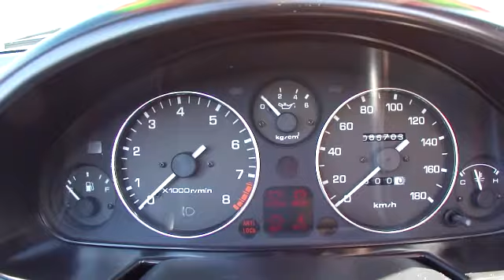ユーノスNA6CEロードスタ千葉県カーショップライズ千葉店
★平成4年式ユーノスロードスター!5速MT!1600cc!走行85703km!
★TEIN車高調!15インチアルミホイール!マツダスピードストラットタワーバー!LSD!
★運転席レカロシート!ETC!ケンウッドMDコンポ!MOMOステアリング!
★防水加工内装!パワーステアリング!パワーウインド!
★お得な車検整備付きです!RISE保証付き!予備工具&スペアタイヤ全て完備!
★B6-ZE型直列4気筒ツインカムエンジン調子良好!120馬力、トルク14kg・mです!
★格安にてドレスアップパーツや最新地デジチューナー、HDDナビなどお取付け致します。